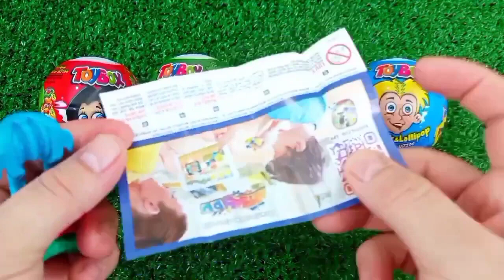Rainbow Satisfying Video | DIY How To Make Lollipop Candy Paw Patrol Fruits Cutting ASMR